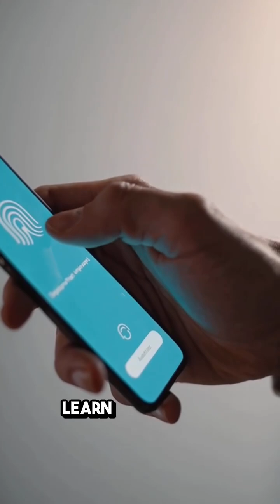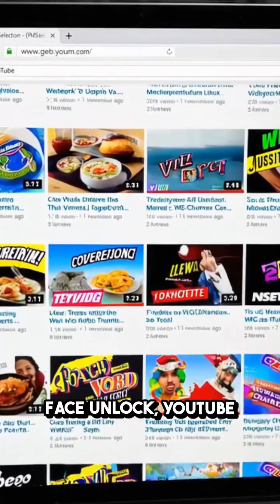Neural Networks Explained In A Minute!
Discover how AI "thinks" like a human brain. This video takes you inside neural networks, showing how AI processes data, identifies patterns, and improves its understanding over time.

What Is a Neural Network?
A neural network replicates how the human brain processes information. It is composed of artificial neurons organized in layers, where each neuron communicates with others through weighted links.

The network analyzes data, detects patterns, and updates these weights over time. Through this process, it learns and improves, much like we refine our understanding through repeated practice and experience.